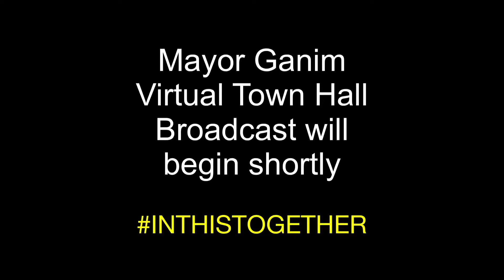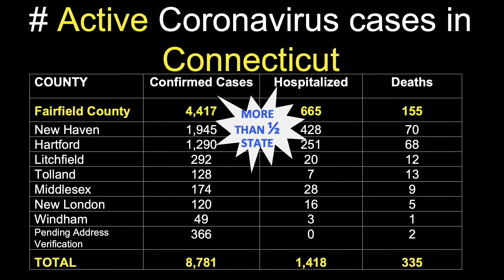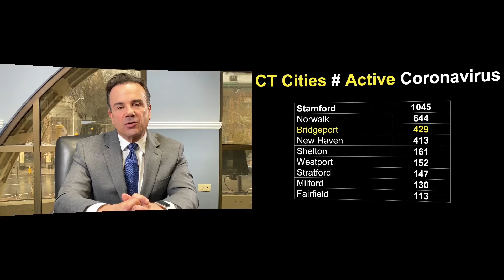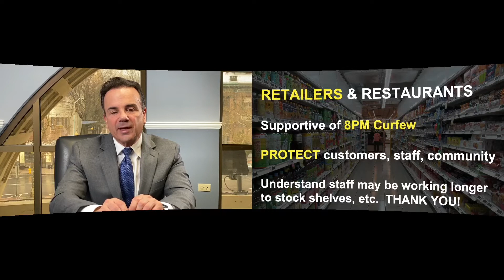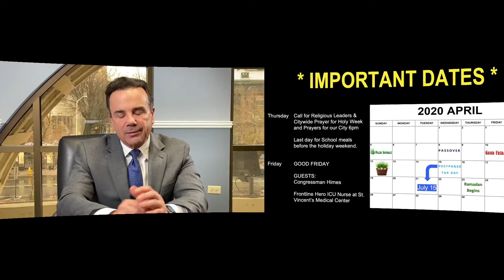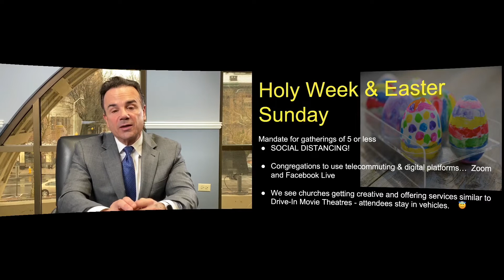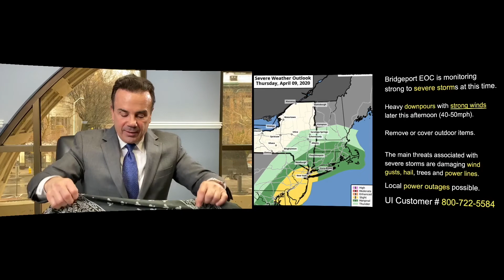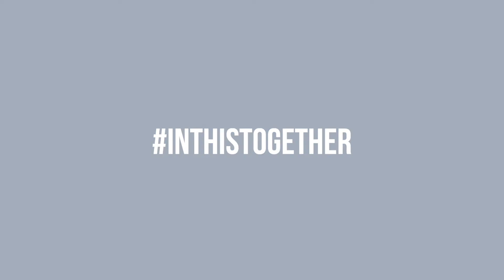Virtual Town Hall Meeting | April 9th